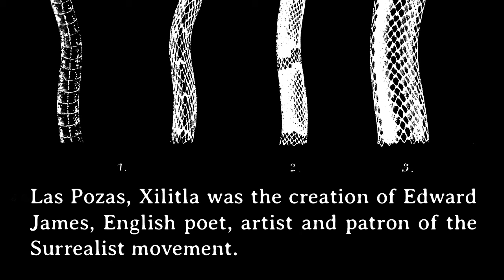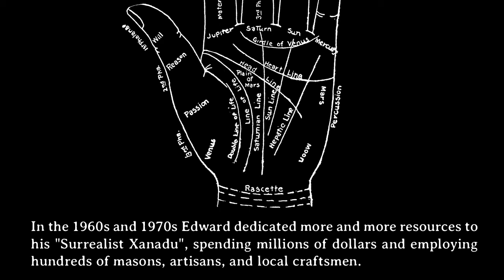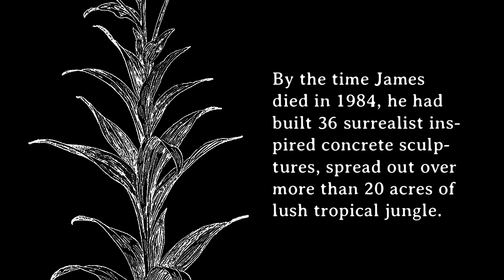Rapture London -- Xilitla, Patron of the surrealists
It was in the grim twilight hours that we set out on our adventure to Xilitla, to find the surrealist 'Xanadu' of Edward James.

However it wasn't long before the sun broke over the horizon, strengthening our resolve and excitement for the coming journey.
The road itself was reported to be perilous with the on going drug wars and unrest in the country. In Reality we wound through incredible and varied scenery.